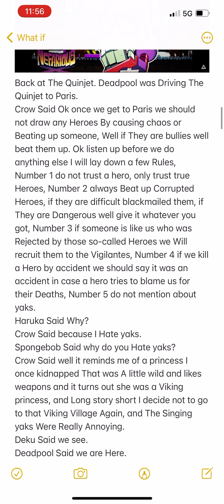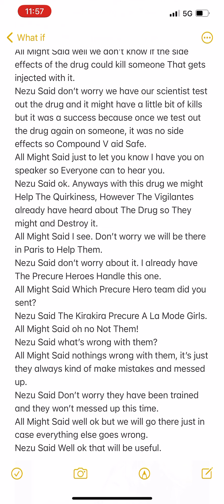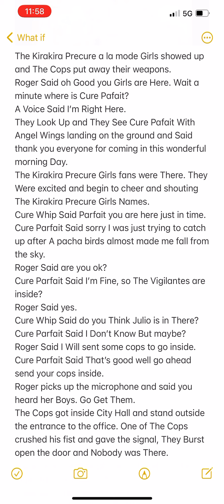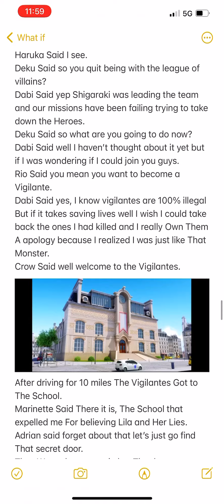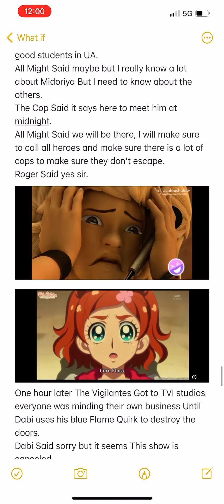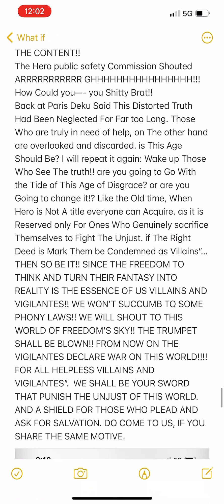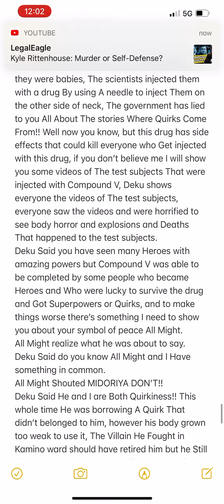The Vigilantes vs The Hero Society Chapter 2